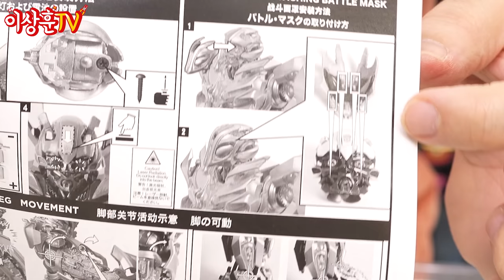끝없는 트랜스포머의 향연! 그중 인기 NO.1! DLX범블비 [Threezero]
상추들 ㅅㅎㅇ~ 오늘은 쓰리제로사의
DLX스케일 범블비를 언박싱해보았습니다.
속이 꽉찬 느낌의 이 손맛! 만져보신분들만 알겁니다요~
(라이트는 눈에만 들어오네요~속았.. -_-; )
프리미엄 스케일과의 비교도 해보았으니 재미있게 봐주세요.^^